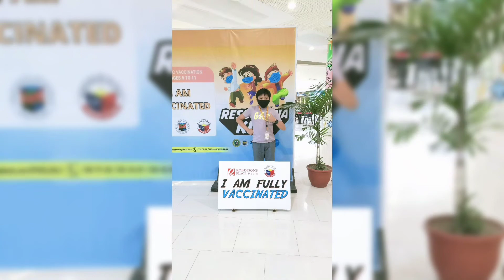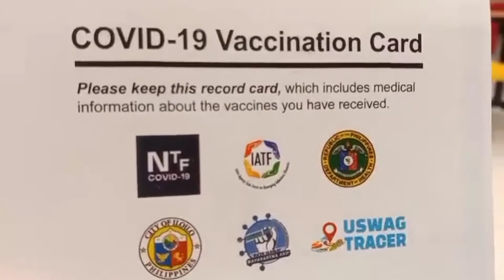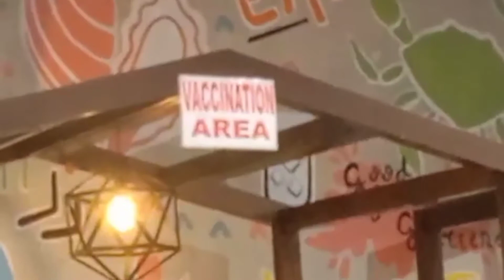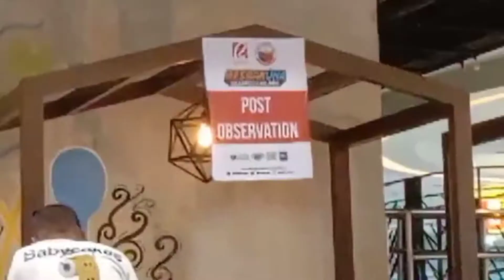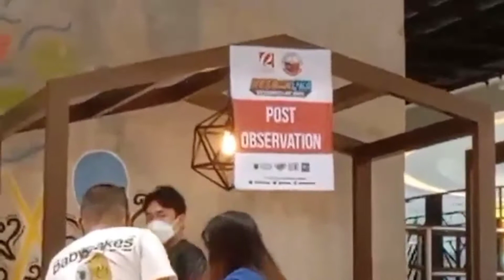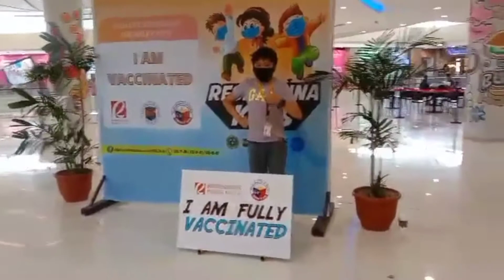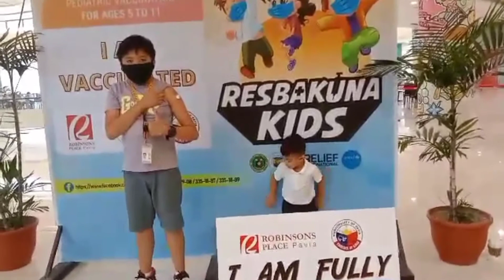2nd Dose Vaccination for kids 5-11 y/o